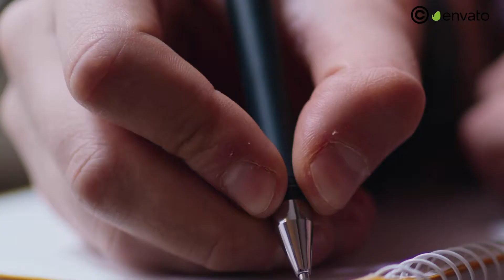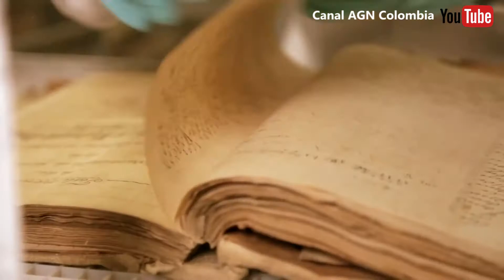Lejos de Casa - Leonardo Dalmiro Meléndez Sánchez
En esta entrega, Leonardo Meléndez estudiante del doctorado en Historia de El Colegio de San Luis, nos comparte a través de su experiencia como fue el manejo de la pandemia de COVID-19 en su punto más álgido dentro de la ciudad costera Cartagena de Indias, Colombia.

Conoce más detalles del Proyecto Lejos de Casa Historias y Narraciones de estudiantes sobre el Covid-19 aquí: